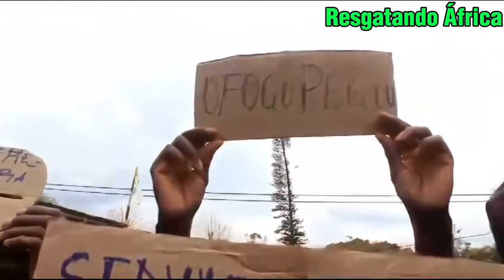Zambézia irá ARDER se brincarem com a vontade do povo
Partido Nova Democracia entra na Revolução Popular para exigir a vitória no município de Gurué. Viva Revolução! Povo no Poder✊